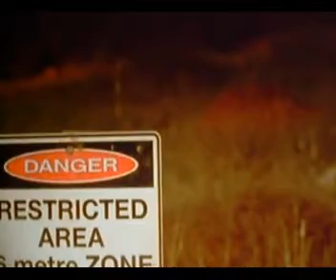GEILE ISCHE composed and produced by SIMS DEEP ART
SAVE THE PLANET EARTH! SAVE THE LOVE!